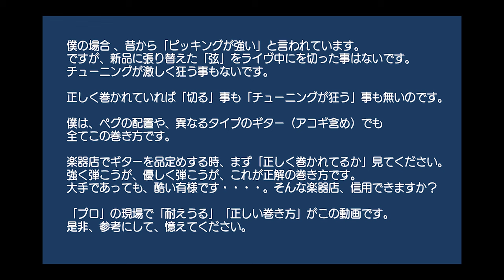【正しく弦交換してますか？】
SPL thanks 「COMBAT GUITARS」

自分のギターはチューニングが狂いやすいとか・・・
チューニングが安定しないとか？
そう思う前に正しく弦交換出来てるか、このYoutubeで確認してください。
それでも狂うなら、ギターを疑ってください。
販売店を疑ってください。

僕の場合 、昔から「ピッキングが強い」と言われています。
ですが、新品に張り替えた「弦」をライヴ中にを切った事はないです。
チューニングが激しく狂う事もないです。

正しく巻かれていれば「切る」事も「チューニングが狂う」事も無いのです。

僕は、ペグの配置や、異なるタイプのギター（アコギ含め）でも
全てこの巻き方です。

楽器店でギターを品定めする時、まず「正しく巻かれてるか」見てください。
強く弾こうが、優しく弾こうが、これが正解の巻き方です。
大手であっても、酷い有様です・・・・。

そんな楽器店、信用できますか？

「プロ」の現場で「耐えうる」「正しい巻き方」がこの動画です。
是非、参考にして、憶えてください。

リクエスト曲はコメント欄に。
「〜〜の〜〜部分はどう弾いてるの？」とか？

🌟ブログはこちら。ライヴ情報など様々挙げています。

お仕事依頼は下記メールアドレスよりお願いします。